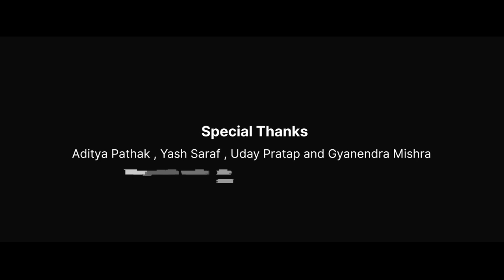CG Lighting Artist DEMOREEL-2022- Harsh Kumar Sahu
Hello, everyone
This is my CG Lighting DEMOREEL. It took me about 4 months to complete it, but I hope my efforts will be rewarded.

All the concepts are Original , I downloaded props for Sketchfab and from blend swap.
I used Blender , Photoshop , After Effects , Nuke (not commercial) and Premiere Pro to create my Demoreel.

Aditya Pathak, Gyanendra Mishra, Yash Saraf, and Uday Pratap for rendering my heavy shots on your computer
Also I would like to Thank MEET RATHOD my buddy who helped in rigging BB8 character.

Thanks to @1neManShow Parag Bhai for being My MENTOR , Thanks for all your guidance.

If you like my reel